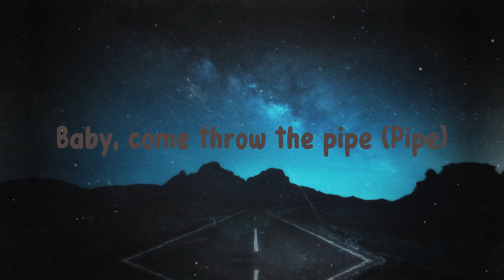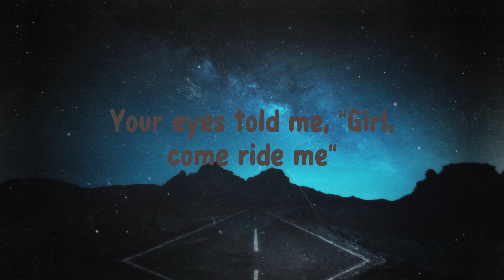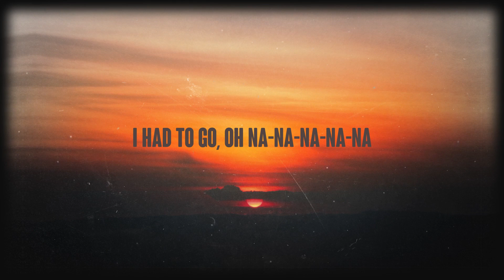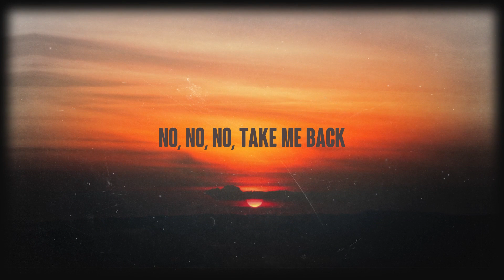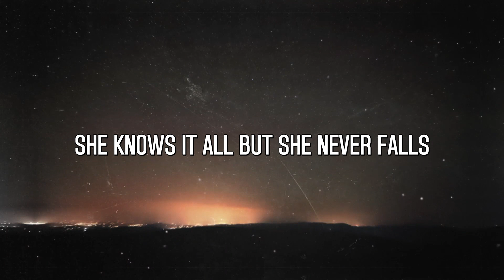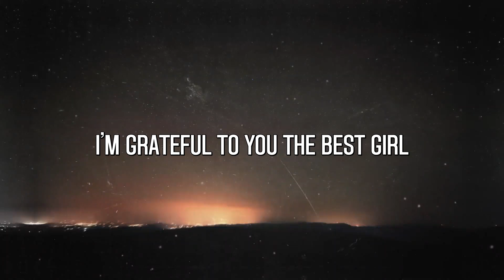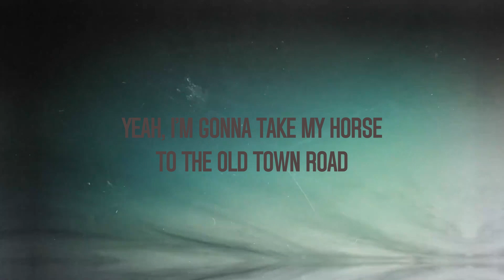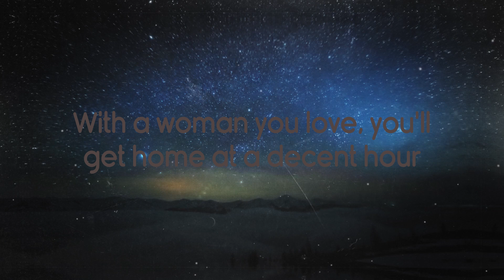Need To Know - Doja Cat (Lyrics) 🛸